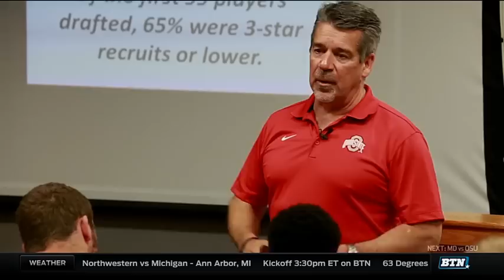Inside the Ohio State Staff Room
Gerry Dinardo sits down with the Ohio State coaching staff to learn more about the concept of 'leadership training' and how it helped the Buckeyes in their championship run.